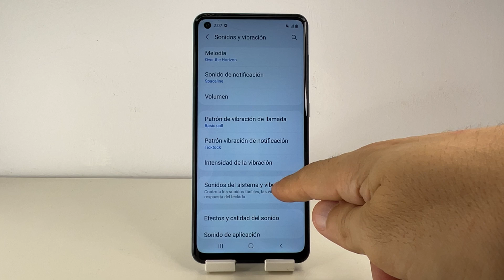COMO QUITAR VIBRACION DEL TECLADO SAMSUNG GALAXY A21S 🟢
En este VIDEO TUTORIAL TE ENSEÑARE COMO QUITAR VIBRACION DEL TECLADO SAMSUNG GALAXY A21S.

Mis TUTORIALES son muy RAPIDOS y te los enseñare SIN PERDER EL TIEMPO así que quédate para que APRENDAS COMO QUITAR VIBRACION DEL TECLADO SAMSUNG GALAXY A21S.

Espero que este TUTORIAL de COMO QUITAR VIBRACION DEL TECLADO SAMSUNG GALAXY A21S te HAYA SERVIDO. Si te sirvió.. te agradecería MUCHO que me dejases un gran LIKE.